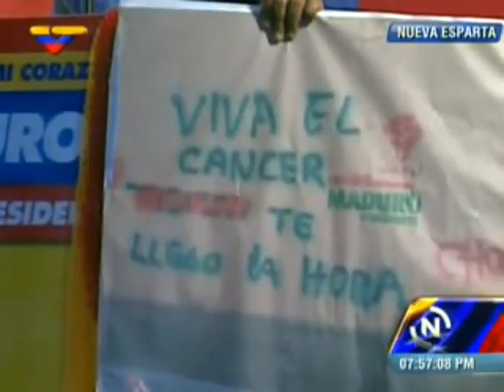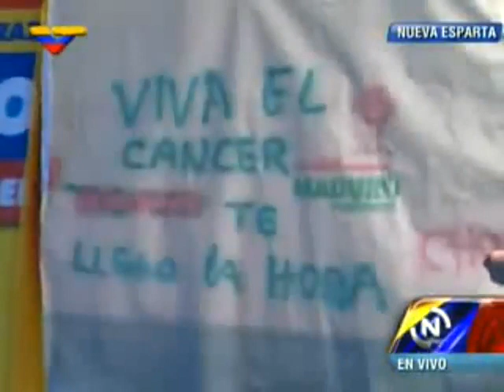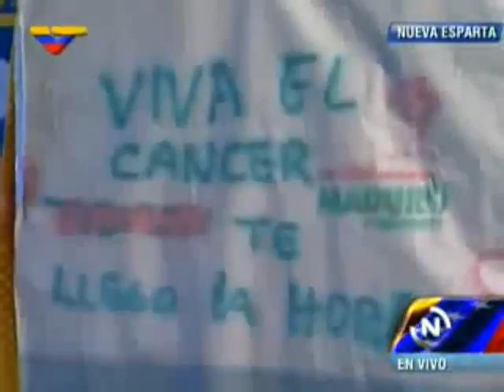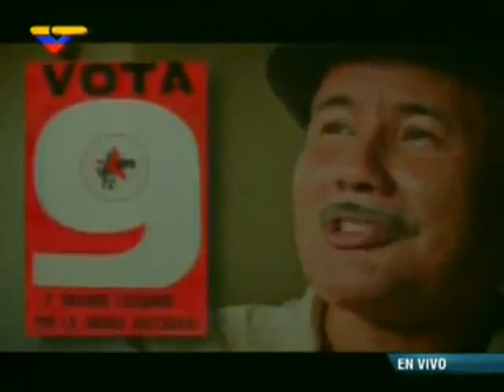8 Abr 2013 Nicolás Maduro en Nueva Esparta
Maduro en Nueva Esparta: vengo de una familia humilde, me educaron en el amor, no en la ambición

En Nueva Esparta nació "Luis Beltrán Prieto Figueroa, gran amigo de mi padre"/ Recordó que la burguesía persiguió a su padre, fundador del MEP, "pero con su dignidad aguantó firme".

El candidato revolucionario Nicolás Maduro Moros afirmó este lunes, en el estado Nueva Esparta, que fue educado en una familia humilde, revolucionaria y que valora el amor por encima de todas las cosas.

"Vengo de una familia honesta, humilde, de luchadores que amaron profundamente esta patria y nos educaron en el amor, no nos educaron en la ambición de poder ni de riqueza. Nos criamos en un apartamentico, tres hermanas y yo, mi padre y mi madre y mis primos cuando venían. Ahí vivíamos felices, muy felices".

En Nueva Esparta nació "Luis Beltrán Prieto Figueroa, gran amigo de mi padre, así como yo soy chavista mi padre fue prietista, estuvo con el viejo Prieto. Mi padre murió en un accidente de tránsito, en el estado Falcón, el 22 de abril de 1989. El vio El Caracazo y con la experiencia que tenía me dijo, 'Nicolás, prepárate porque aquí viene una revolución, el pueblo ya rompió con esta burguesía".

"Él amó a Prieto Figueroa, lo acompañó a fundar el MEP, lo persiguieron, lo botaron del trabajo tres años para castigarlo, pero con su dignidad aguantó firme, con su honestidad, con su humildad".

"Nunca en mi vida pensé que iba a estar parado aquí en el puesto del gigante. La burguesía dice que no soy Chávez y es verdad, yo soy su hijo, yo soy chavista, revolucionario y socialista. Chávez es uno solo, único, irrepetible, nacerá un Chávez en 500 años y vendrá a revolucionar la tierra completa cuando nuestra patria sea una patria feliz, socialista".

Regalan a Maduro una estatuilla de la Virgen del Valle y liberan Palomas de la paz

El Pueblo de Margarita obsequió una estatuilla de la Virgen del Valle al candidato socialista Nicolás Maduro, en medio de una MareaRojaEnOriente, en su campaña rumbo al 14-A.

Una pareja de niños llevaron además dos palomas blancas a la inmensa concentración en Nueva Esparta, y junto al hijo de Chávez, las dejaron volar libres "como símbolo de la paz".

"Esto fue un gesto de los niños que llegaron aquí. Me parece muy hermoso", dijo Maduro, tras liberar a las aves frente a la inmensa concentración humana que copó las calles de Margarita.

"Así pasó en Cumaná...", refirió Maduro sobre los dos canarios que una señora le regaló para dejarlos volar libres como el espíritu de Chávez.

"Me parece muy hermoso que frente a la burla de la burguesía agarró contra mi espiritualidad, mi amor, con mis cosas, el pueblo haya salido hermosamente a representar en los pajaritos la libertad, la paz, la unión, la verdad de una patria que quiere ser patria, de niños, de futuro", expresó el candidato socialista.

Sobre la Virgen del Valle, agradeció el obsequio y las bendiciones:

"Muchas gracias por este regalo. La última Virgen del Valle que me dieron se la llevé al Comandante Chávez, en La Habana, y la tuvo a su lado hasta el útimo segundo (de su vida). Y ahora está en el Cuartel de la Montaña al lado de él en una capilla hermosa", comentó.

"Gracias virgencita, gracias pueblo de Nueva Esparta, bendito seas...gracias y recibo sus bendiciones y su amor. Estará conmigo por siempre, gracias", expresó emocionado el Presidente Maduro.

Al recibir la estatuilla, el pueblo margariteño gritaba a todo pulmón: "Majunche, de pana, te queda una semana".